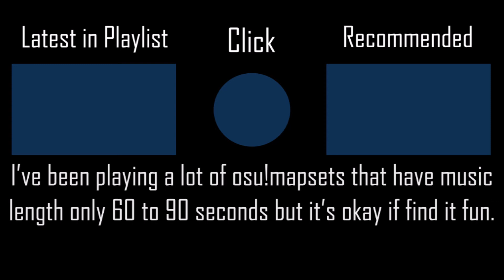Imagination (TV Size) - SPYAIR [Hard] +HDNC 100% SS 176PP #70 l Played by iPhong (2022 PLAY)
I'm fine not making it to global leaderboard soemtimes.

▶ Map (Mapped by A r M i N AKA ArmiNSw3G)
▶ Skin (Rafis' AKA Mokobe's skin, not mine)